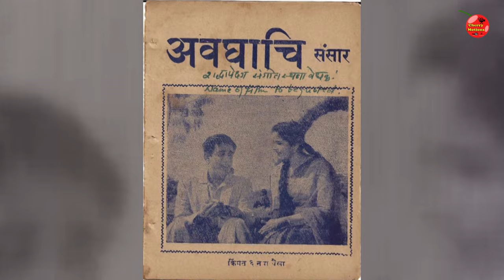दशक गाजवणारी अभिनेत्री जयश्री गडकर यांचा जीवन प्रवास | Jayshree Gadkar biography ,Wiki,bio,family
Jayshree Gadkar was a popular Indian actress who is best known for portraying “Kaushalya” in Ramanand Sagar's epic television series Ramayan.Famous Lavani Bugadi mazi sandli g,
Solav varis dhokyach
Husbund - Bal dhuri